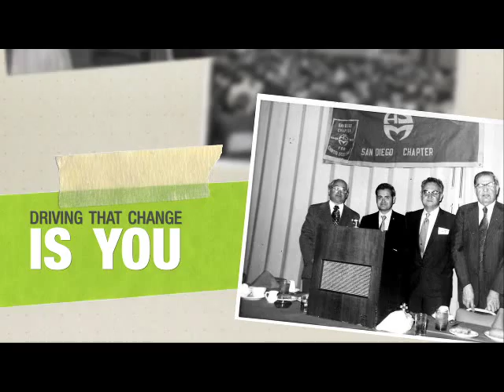ASM 100th Anniversary Video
Thanks to the members of ASM. Without you there is no ASM. We look forward to the next 100 years, working with both our current members and members of tomorrow to provide the resources necessary to help advance the future of materials science.